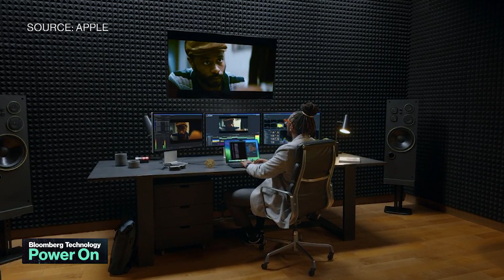Apple Readies AI Push for Its Macs: Power On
Apple plans to overhaul the entire Mac line with AI-focused M4 chips. Bloomberg's Mark Gurman explains in this week's Power On.